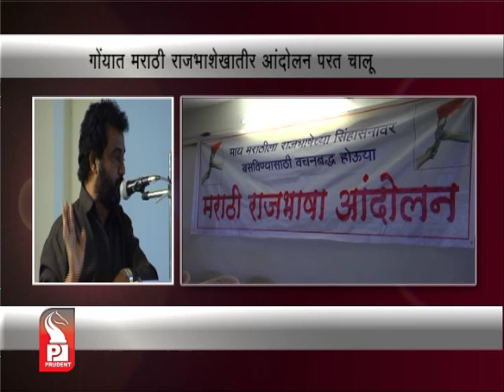Prudent Media konkani News 07 Jan 13_Part 2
Goa Police responded relatively well when a staff of prudent called on 1091 - helpline Number to assist women in distress